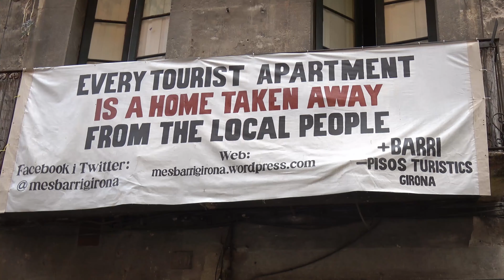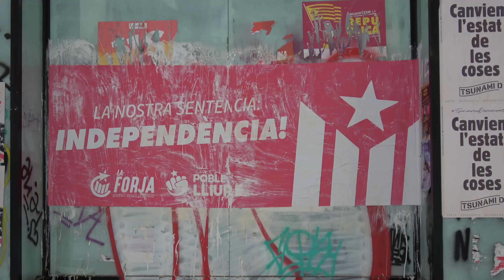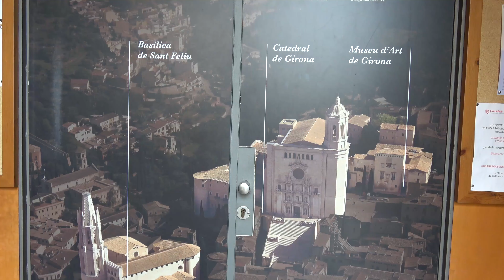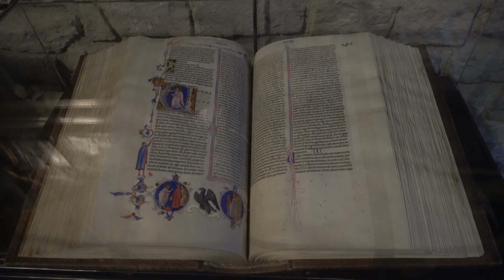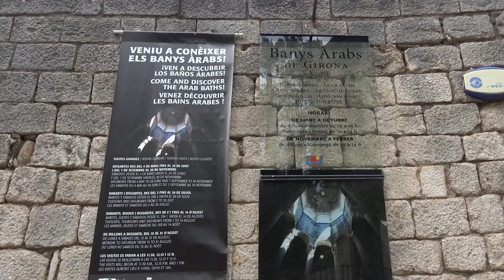🚆ИСПАНИЯ. КАК ОТНОСЯТСЯ К ТУРИСТАМ В ЖИРОНЕ?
Жирона отличный город для однодневного посещения. Он находится не далеко от французской границы, на северо востоке от города Барселона. Жирона  компактный и провинциальный городок Каталонии с большим количеством достопримечательностей , но в тоже время цитадель каталонских сепаратистов.
Видеоблог Павла и Марии.
Канал где ты найдешь ролики о путешествиях на любой вкус! Европейские столицы и морские курорты, ледники Исландии и Аравийская пустыня, заброшенные города майя и современные мегаполисы. А также в рубрике "Дичь" мы специально для тебя попробуем необычные блюда и напитки из разных уголков этой планеты.